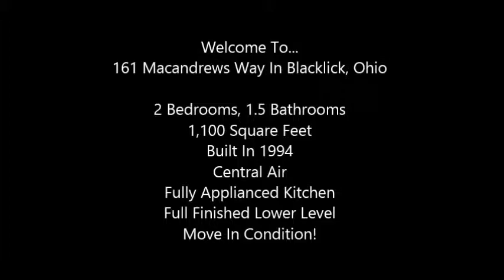161 Macandrews Way, Condo For Sale In Blacklick, Ohio - Virtual Tour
Nice 2 BR, 1 1/2 BA condo in McNeill Farms. Fully applianced kitchen. Newer carpet. Half bath in full finished lower level. 5 yr. old HVAC system. Move in condition.